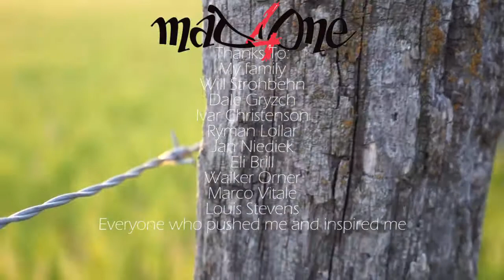Wait for it - Scott Julian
After a lot of waiting, I finally have a new Mad4One unicycle and a sponsorship. I really want to thank everyone who helped me get to this level of riding, and I especially want to thank Marco Vitale for the sponsorship. Lots of people have been inspiring me and helping me with riding which I feel very grateful to have. Although there are many to thank, here are just a few that I want to name:
my family, Marco Vitale, Will Strohbehn, Dale Gryzch, Ivar Christenson, Ryman Lollar, Jan Niediek, Eli brill, Walker Orner, Louis Stevens, and everyone who pushed me and inspired me.